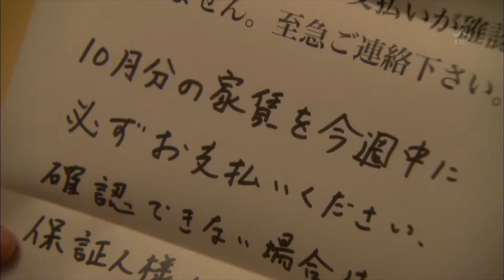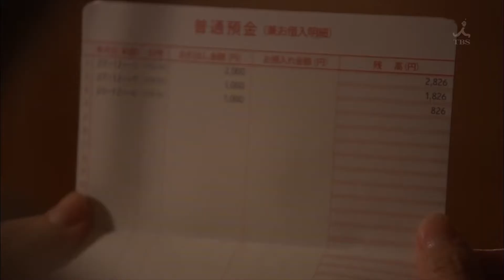5 Drama Jepang yang diBintangi oleh Kyoko Fukada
ini adalah pembahasan tentang 5 drama Jepang yang dibintangi oleh Kyoko Fukada. Terima Kasih ^_^